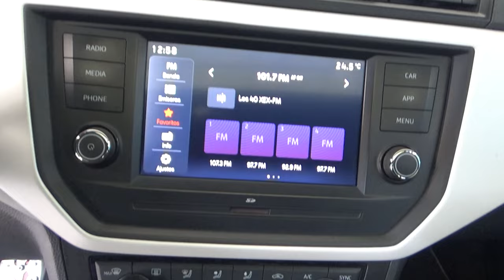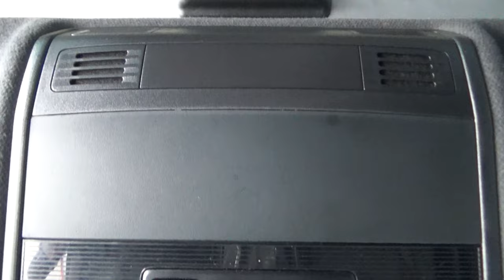Seat / Ibiza / 2021 - 18171